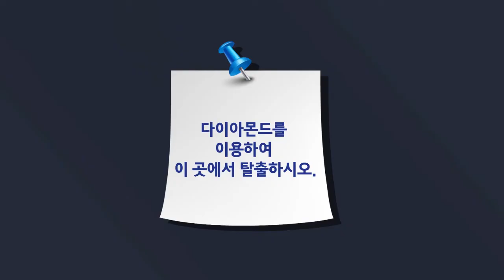[LIVE과학 23권 | 암석과 광물] 희토류 | 희소 금속 | 다이아몬드 공구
미래를 여는 첨단과학 원리가 살아 있는 'LIVE과학 시리즈'

▶ LIVE 도서 시리즈 바로가기(천재교육 T셀파 교육쇼핑몰)